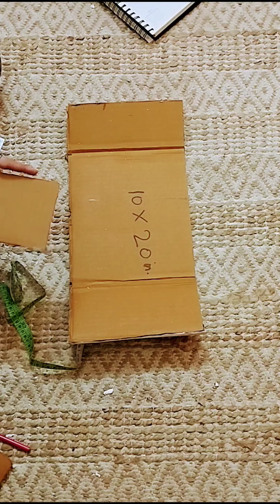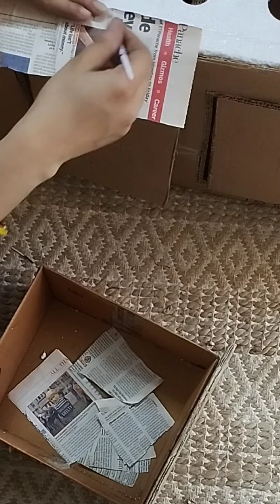100% cardboard corner storage / पुराने गत्ते के डिब्बे से बनाये सुंदर अलमारी /cardboard furniture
cardboard storage box
cardboard furniture
video description ➡
board sizes➡
42x 22 ke 2 pieces
14x 42 inch 4 pieces
2 for front n 2 for back